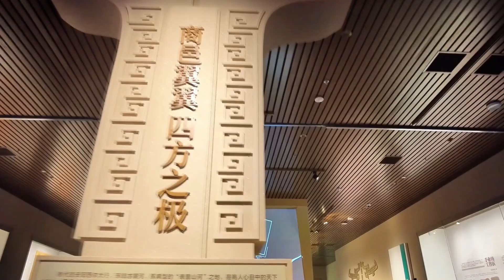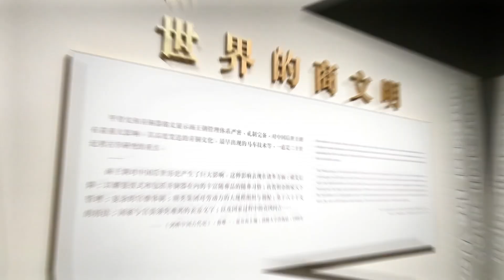Enter the Yin Ruins Museum and explore thousands of years of secrets!culture